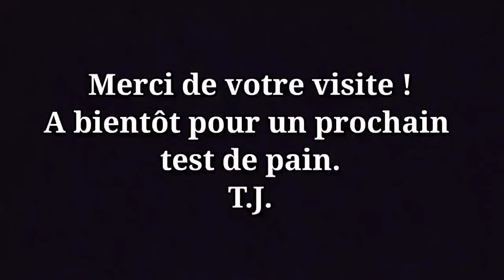71 Ma Pâte a Croutée ! Pfffffff !!! Farine T45 ALDI Pain Maison Methode TJ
En Français / In English
71GV
Préparation - Mélange - Pétrissage :  20 minutes
Méthode : Robot
Temps de repos après pétrissage : 1H30
Temps de façonnage : 5 Minutes
Temps de repos après façonnage : 1H00 + préchauffage
Préchauffage : 25 minutes
Cuisson : 230°C / 446°F à convection naturelle
Temps de cuisson : 22 Minutes
Farine : T45 ALDI 350GRS
Eau : TH62 217grs + levain liquide 150grs soit 75 eau donc 172 eau ambiante
Levain non actif, utilisé pour le gout.
Sel : 7grs
Levure sèche boulangère : 7grs